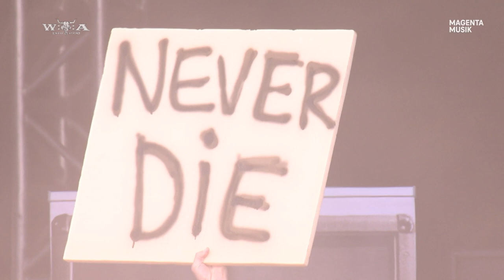Insanity Alert - Metal Punx Never Die - Live at Wacken Open Air 2022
Insanity Alert kicked some shit thrashing at Bullhead City at Wacken Open Air #31!